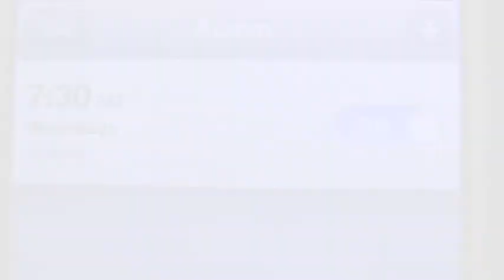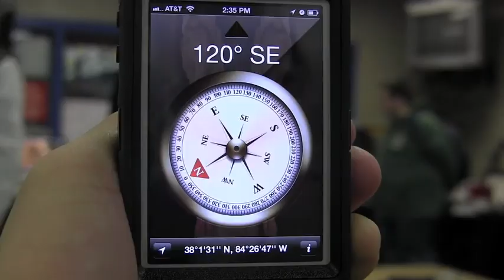CELL PHONE POLICY